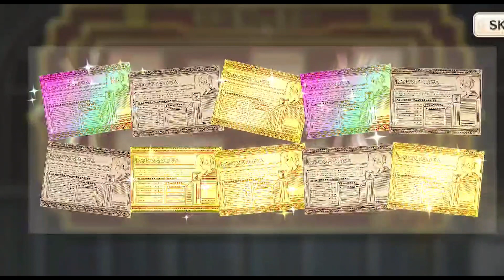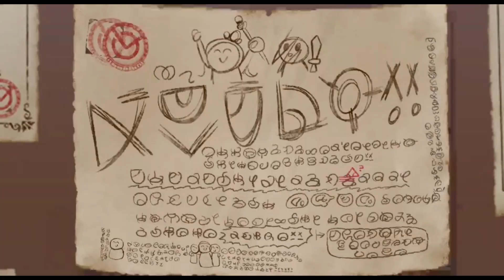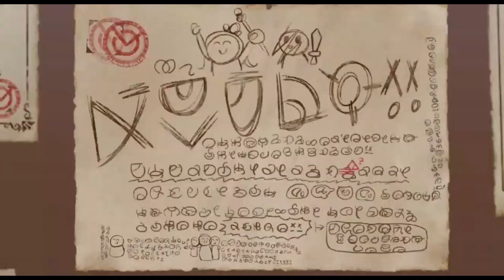Forbidden Empress Wiz and New Year Yunyun Summons!!| Konosuba Fantastic Days